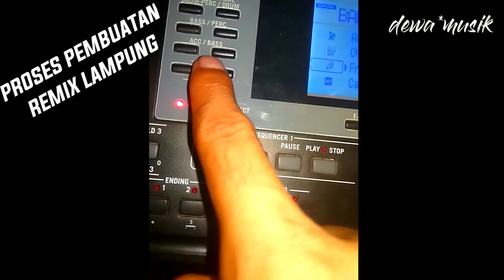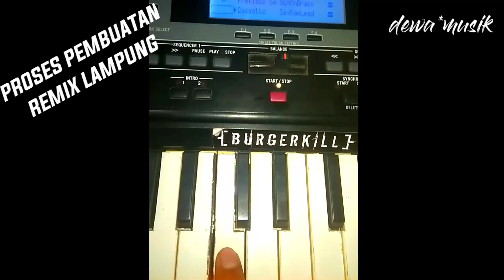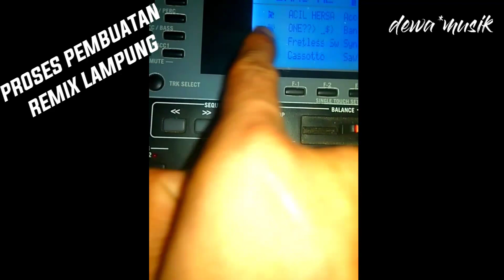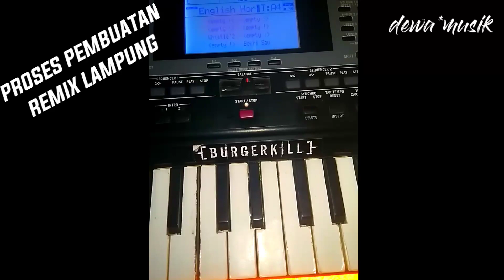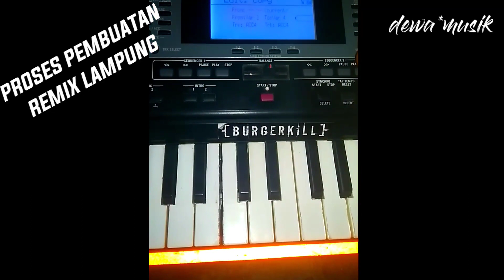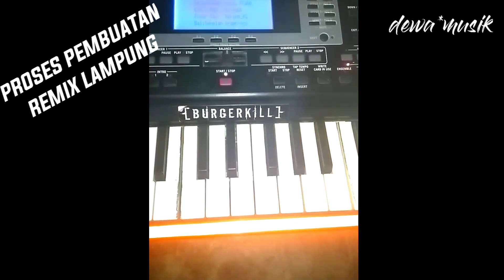SUDAH TAU?? cara bikin remix lampung// REMIX LAMPUNG TERBARU 2023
kira2 seperti itu kawan2 cara membuat remik lampung 😅